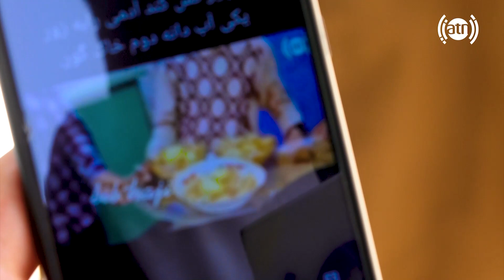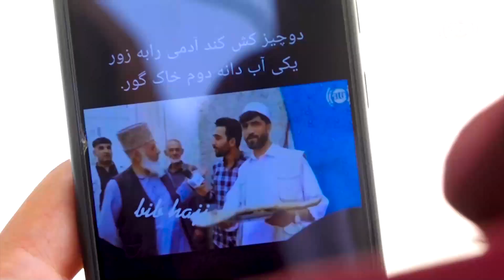Hafiz Amiri with the old residents of BiBi Mahro /قصه و خنده حفیظ امیری با باشندگان قدیمی بی بی مهرو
قصه و خنده حفیظ امیری با باشندگان قدیمی بی بی مهرو
Hafiz Amiri with the old residents of BiBi Mahro